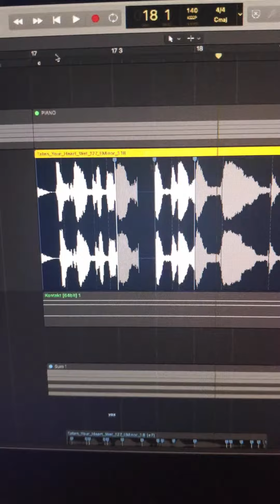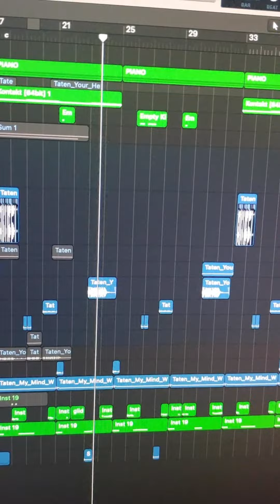Check out this emo drill beat!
Check out this emo drill beat! Vocal used: Taten_Your_Heart
Warbls.com